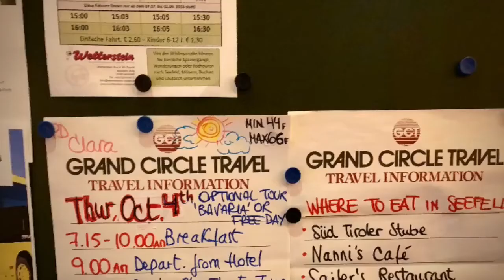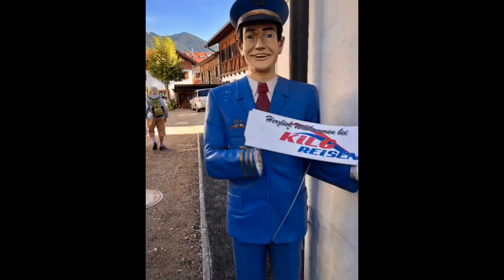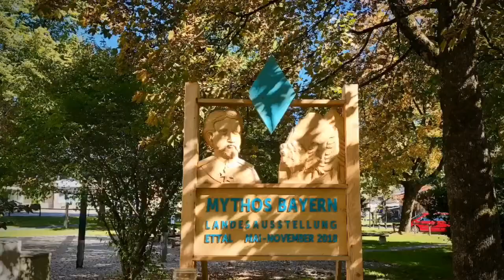2018 GCT (17 of 21) Romantic Villages of Alpine Europe " Optional Bavaria Tour"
Visit the theater where the Passion of Christ has been playing since 1634. Over 2000 local participants are part of the play.